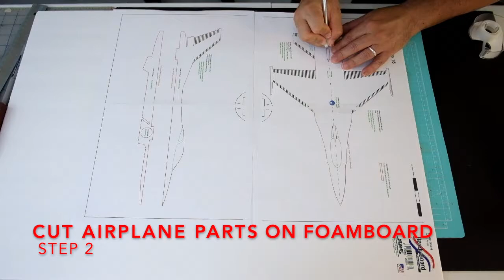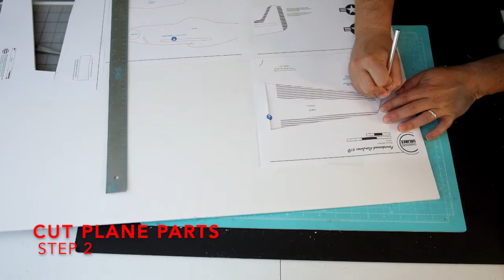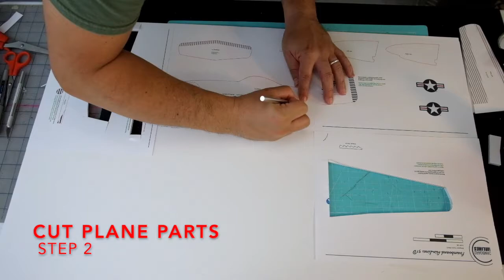Vivir y Volamos (Live and Let’s Fly) - Make an airplane with ACA Community Programs!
Celebra el 4 de julio construyendo un avión clásico. ¡Diversión para veteranos, familias y cualquier persona apasionada por el vuelo y la independencia del E.E.U.U.! Usando un tablero de espuma y herramientas sencillas del hogar, aprenderá a construir, decorar, probar y volar su avión. ¡Ven a volar con nosotros! Una gran actividad para toda las edades.
Celebrate the United States by making a classic airplane. Fun for veterans, families, and anyone with a passion for flight! Using foam board and simple household tools, you will learn how to build, decorate, test, and fly your airplane. Come soar with us! Great for all ages.